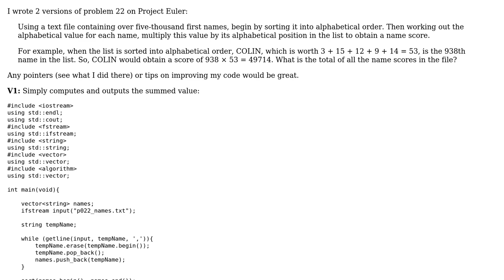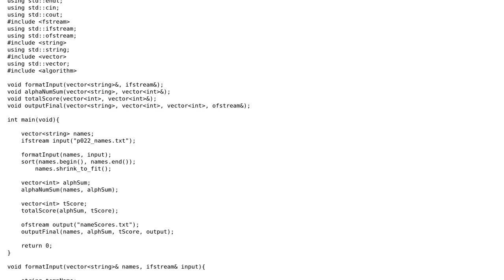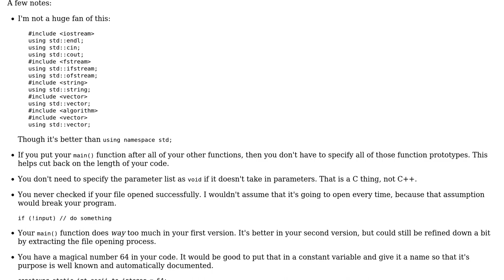Code Review: Project Euler: Problem 22 (2 versions)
With thanks & praise to God, and with thanks to the many people who have made this project possible! You are responsible for your own actions.